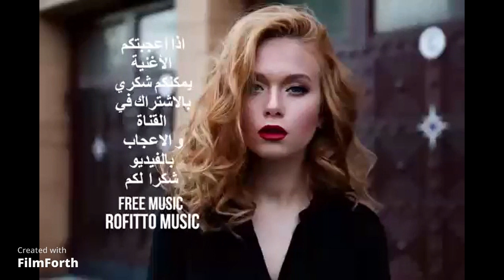موسيقا خيالية للاغاني التركية الشهيرة أوسايدم وساكن مويرام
موسيقا تركية للاغاني التركية المشهورة

اذا أعجبكم المقطع  شرفوني بالاشتراك في القناة
و الاعجاب👍 بالفيديو
و أيضا تفعيل الجرس 🔔 لتكونوا أول من يشاهد فيديوهاتي الجديدة
و أنا بدوري أشكركم جزيل الشكر🙏 آملين أن أكون عند حسن  ظنكم